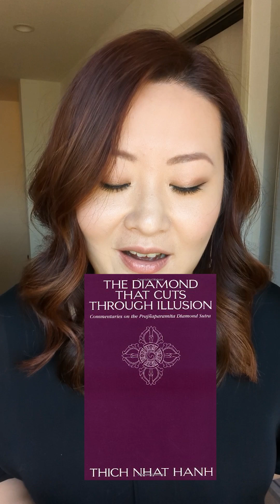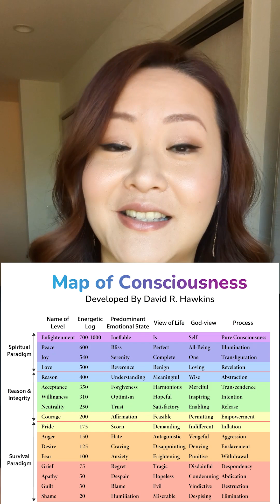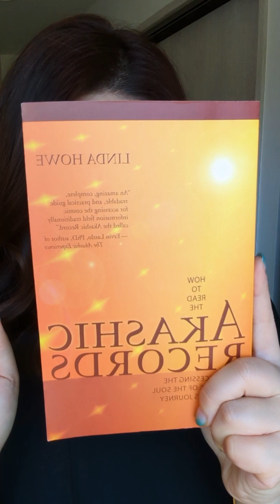My journey back to the Akashic Records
In this video, I am discussing my personal journey back to The Akashic Records, hoping it will do double-duty - introduce The Akashic Records, as well as share its extremely practical application.  It has certainly helped me and the clients I've done readings for so far!  Please see the time stamps if it helps you navigate the video to the parts that you are most interested in!

0:00 Introduction & disclaimer
1:03 Why I decided to share my personal story (confidentiality, unique journeys for everyone)
3:52 Brief Introduction to the Akashic Records
5:33 "Is it Dangerous? Can Negative Entities access me through the Akashic Records" - No! Here's why & what you need to be aware of.
6:21 Working in the Records as my Higher Self
7:14  My first time encountering The Akashic Records at 18, My past life working inside The Akashic Records
10:00 Part-time Psychic vs. Full-time Psychics
11:11 A brief tangent about Claircognizance
12:16 Impactful Encounters with The Akashic Records during the Pandemic 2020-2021 - Youtube Algorithms or Winks from the Universe
15:40 My initial attempts at accessing the records on my own
17:20 When & why I decided to seek help and find a Mentor (or two!)
19:00 (Re)Connecting with my Guides and my first Akashic Records Reading
20:35 How I chose the right classes :)
21:35 Why I had trouble connecting to the Akashic Field on my own
23:00 Divine Timing & the 18-yr cycle with the Akashic Records, and Community
25:55 Conclusion & Outro :)

You can find the content in written form on my blog, since the auto-generated subtitles may be a little off: